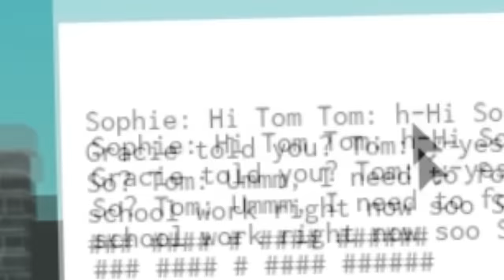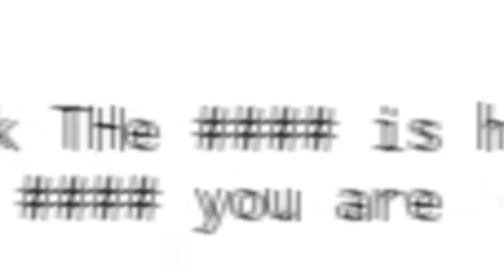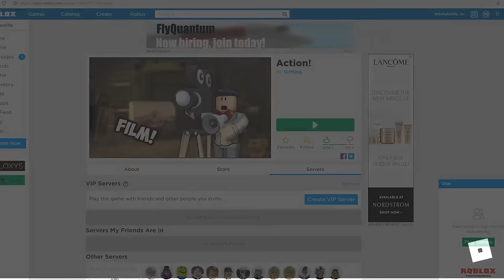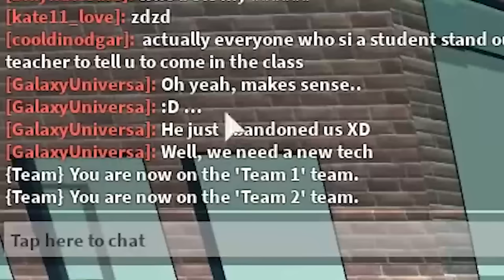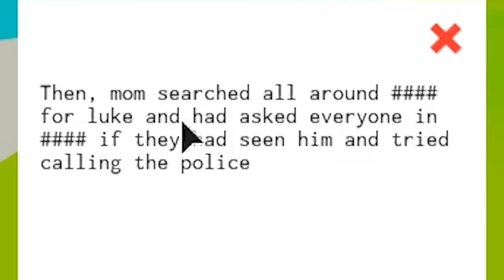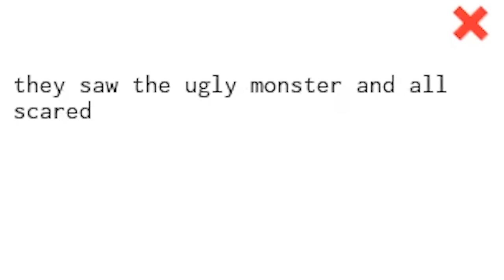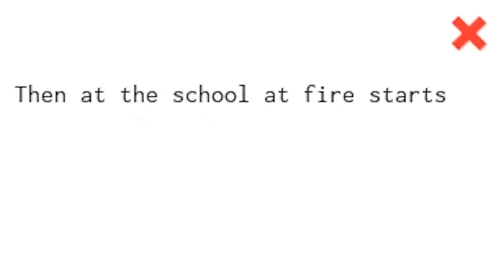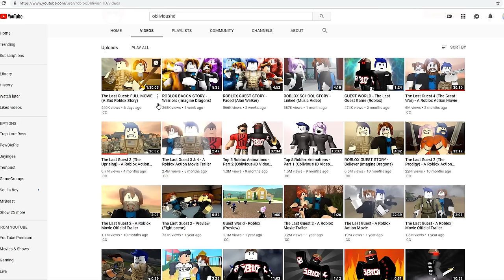I ruined this kid's Roblox video...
today I play the Roblox game called "Action" which is a game where you make your own Roblox video and I messed up people's Roblox videos lol